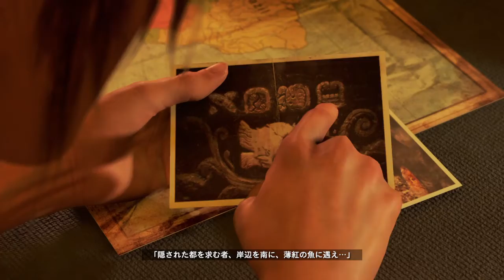#1【アクション】たーぽんのShadow of the Tomb Raider【T&E】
彼女との最後の冒険へ。

◇◇たーぽん◇◇
主にFPS・TPSを中心に広く浅くのプレイスタイルでフラグ回収係。ロゴやサムネイルデザインを担当し、ストーリーや操作方法の解説、初めてゲームをする人向けに実況するスタイル。
ゲームだけでなく、釣り•プロレス•モータースポーツも大好き。